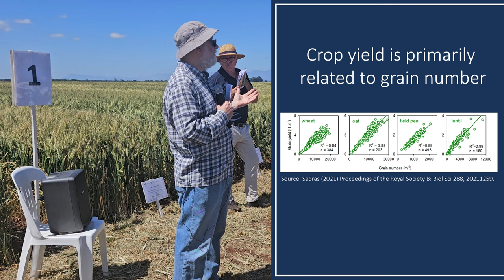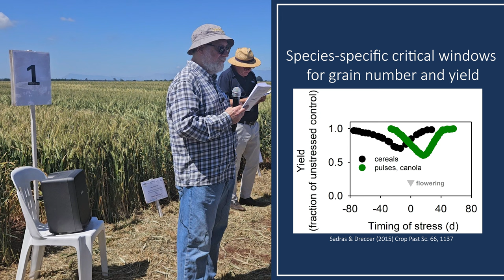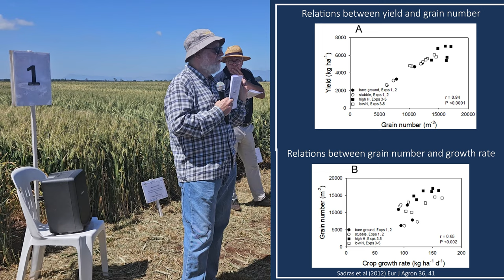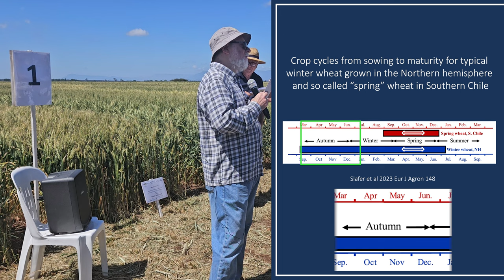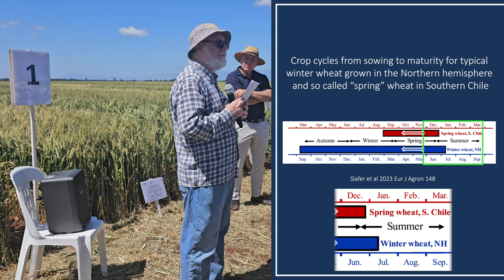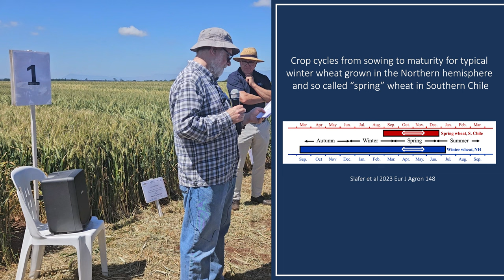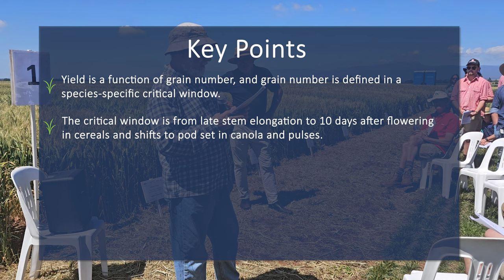Ask the Expert: Professor Victor Sadras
At the 2023 Tasmanian Hyper Yielding Crops Field Day (FAR Australia Tasmania Crop Technology Centre), keynote speaker Professor Victor Sadras spoke to attendees on the physiology of wheat yield and its consequences for management. Thank you to the GRDC for investing in this national project and to RAGT AU for sponsoring the attendance of Prof. Victor Sadras.
To view Victor's field day paper, check out the field day booklet